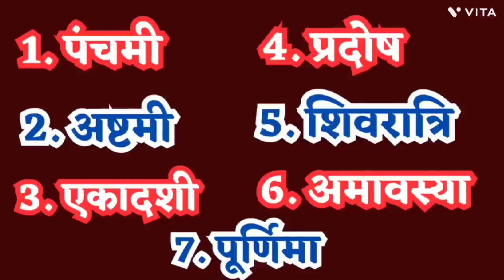8 अगस्त गुरूजी की कथा का आखिरी दिन का बहुत ही चमत्कारी और अचूक उपाय ravish archana 🌿🙏